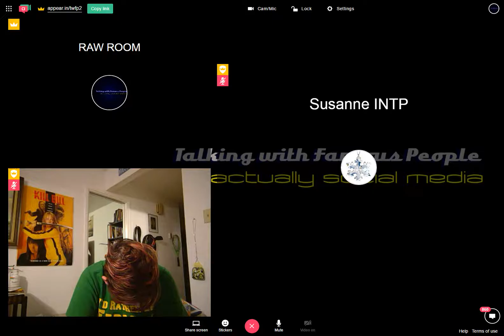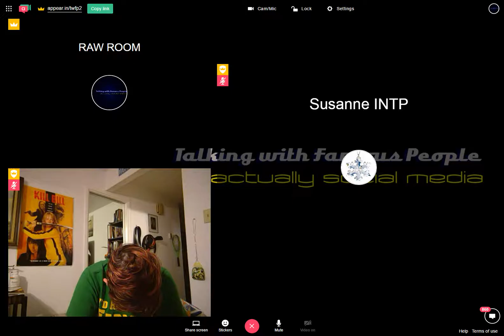Raw Room Two Recording 2017-03-23 20-09-07-896